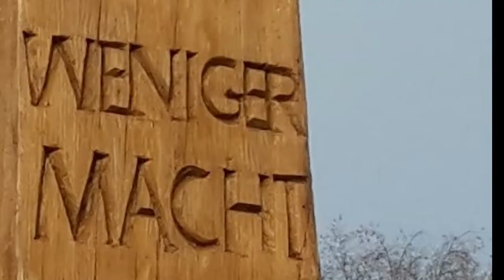For Future: Weniger ist mehr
Ausschnitte aus der Podiumsdiskussion in Puchheim am 11.10.22 zum Thema „30 Jahre Rio-Konferenz und Nord-Süd-Mahnmal“. Die Inschrift „WENIGER MACHT MEHR LEBEN“ am neu errichteten Nord-Süd-Mahnmal ist Anstoß für die Suche nach einer an den wahren Bedürfnissen orientierten Lebensweise, die das Klima und die natürlichen Ressourcen schont und Frieden stiftet. Wie viel ist genug? Was bewirken freiwillige Selbstverpflichtungen? Wann braucht es welche verbindlichen Regeln? Wie mit dem Blick ins Globale ein solidarischer Aufbruch gelingen kann, dazu stellen sich in einem Podiumsgespräch „Weniger ist mehr – for Future! 30 Jahre Rio-Konferenz und Nord-Süd-Durchblick“ der Künstler Franz Hämmerle, Bürgermeister Norbert Seidl, Professor Antônio Andrioli aus Brasilien, Julia Traxel von der Agenda 21 im Landkreis sowie Vertreter örtlicher Gruppen. Veranstalter: Campo Limpo und Puchheimer Podium. Die Moderation hatte Renate Börger, Radiojournalistin aus München.